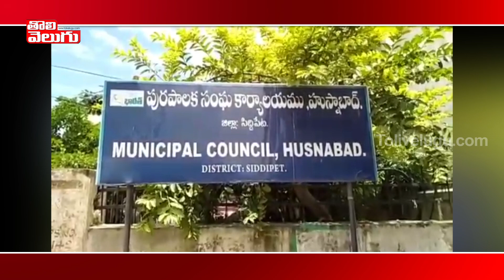హుస్నాబాద్లో మినీ స్టేడియం నిర్మాణం పనుల్లో వివాదం | Husnabad Mini Stadium | Tolivelugu TV